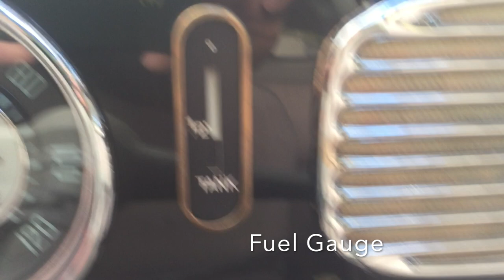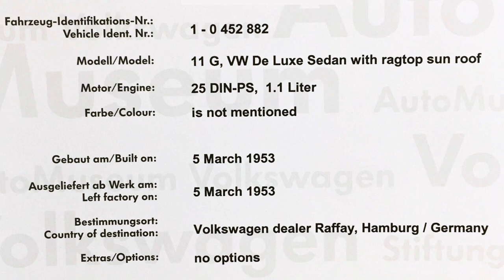1953 VW "Zwitter" Split Window with Sunroof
A fantastic restored ultra rare "Zwitter" built in March 1953 before production changes were solidified to the oval window model. This one has been tastefully updated with a 2007cc 115hp engine, disc brakes all around, and freeway flier transmission.